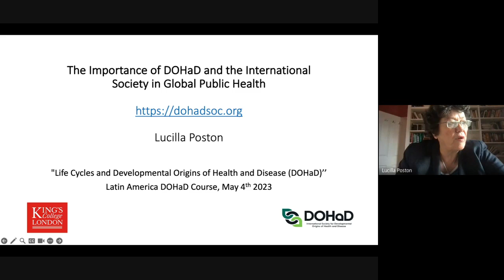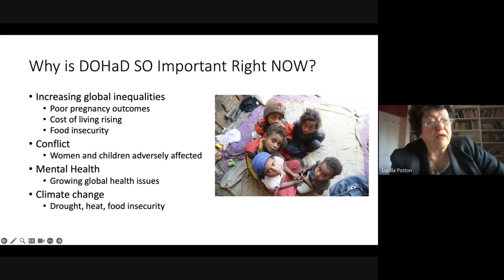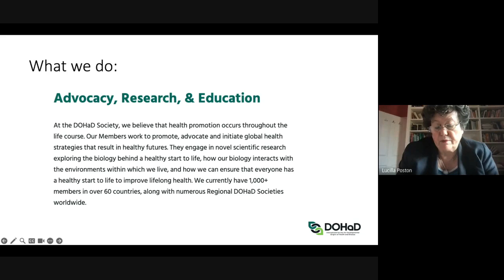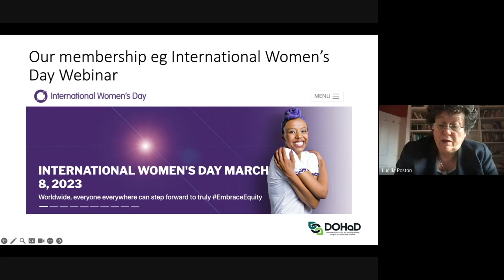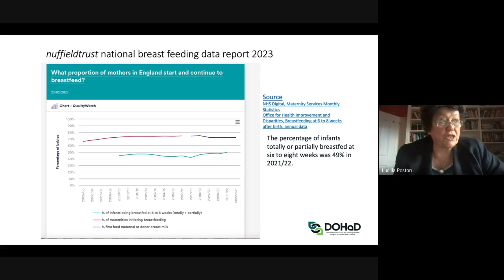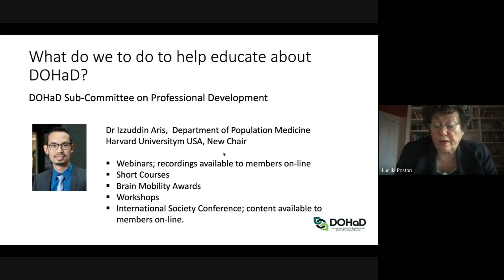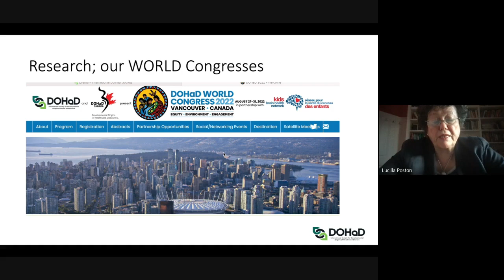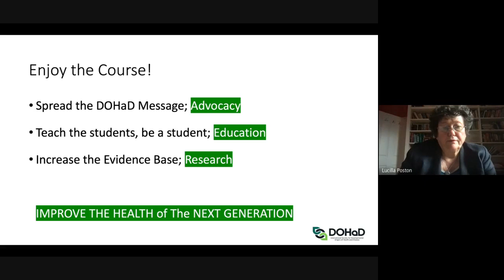1 Life cycles and DOHaD - Opening lecture. Dr. Lucilla Poston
Opening lecture: The Importance of the DOHaD International Society in Global Public Health. Lucilla Poston
Prof. Lucilla Poston is Head of the School of Life Course and Population Sciences at Kings College London.
She holds the Tommy’s Charity Chair of Maternal and Fetal Health. She leads a multidisciplinary team of scientists and health professionals investigating the life course of health and disease. Her own research aims to improve the understanding the short- and longer-term consequence of disorders in pregnancy including obesity, gestational diabetes and pre-eclampsia.  Professor Poston is a Fellow ad eundem of the Royal College of Obstetricians and Gynecologists (RCOG), a National Institute of Health Research (NIHR) Senior Investigator (emeritus) and a Fellow of the Academy of Medical Sciences, UK.
She is a member of the UK Government’s Scientific Advisory Committee on Nutrition (SACN) and President of the International Society for the Developmental Origins of Health and Disease.
In 2017, Professor Poston was honored by Her Majesty the Queen with a Commander of the British Empire for services to Women’s Health